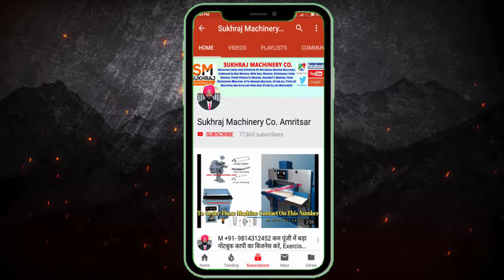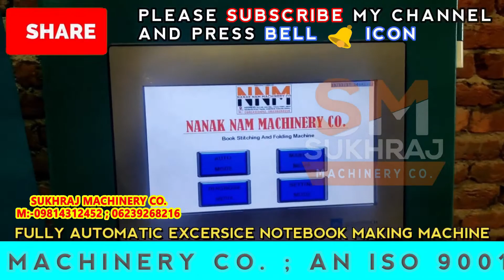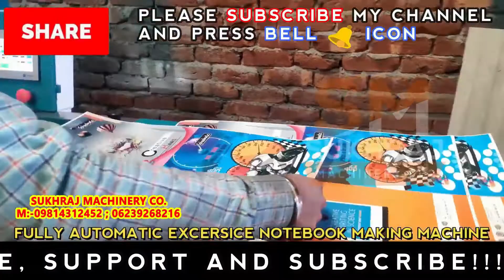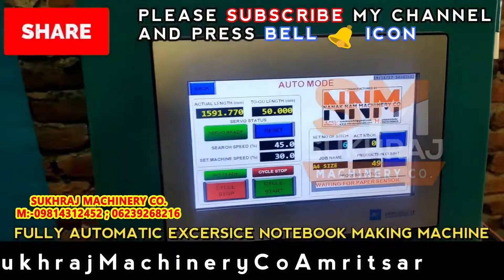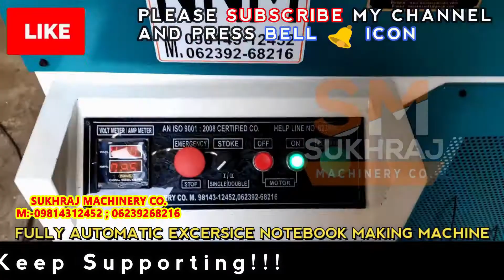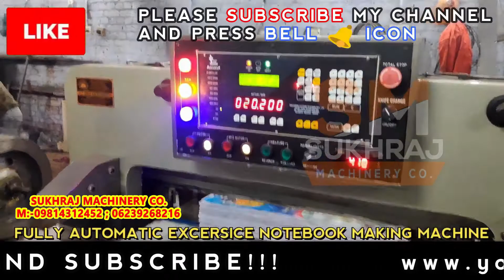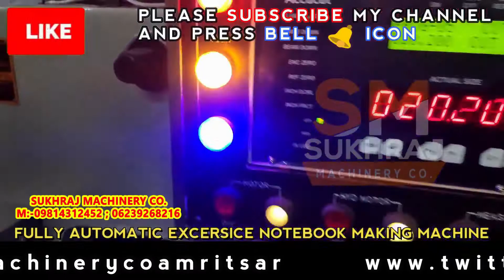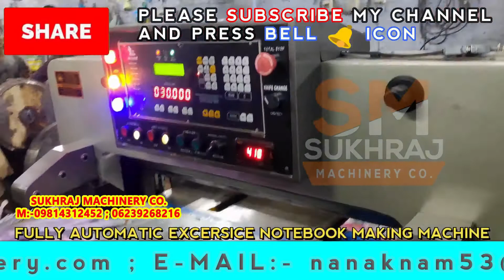How It's Made Books | Notebook Making Business | Notebook Making Machine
52, old Indl. Focal Point (OLD), Mehta Road, Amritsar – 143001 (PUNJAB)
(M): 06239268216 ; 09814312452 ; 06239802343